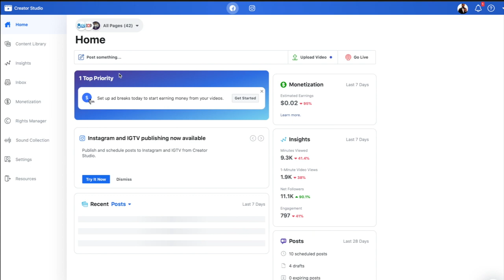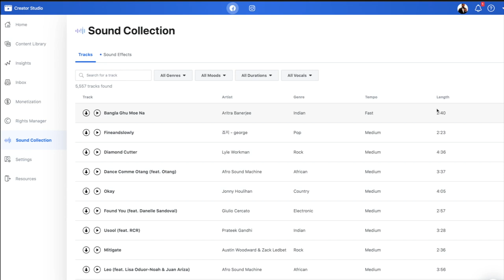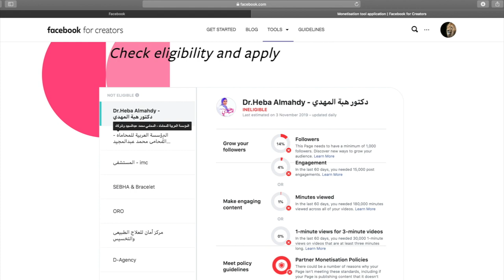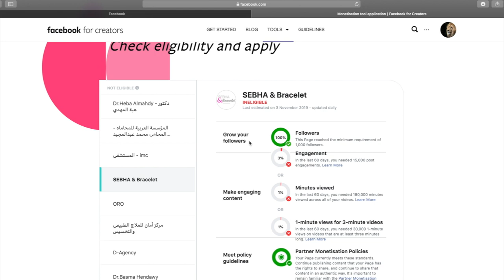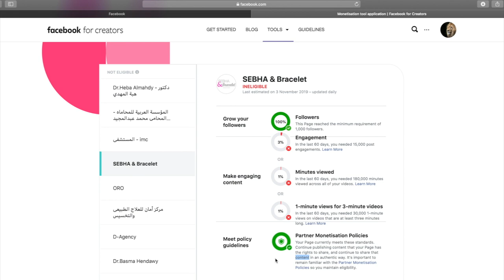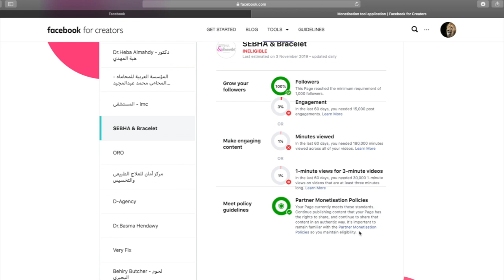طريقة تفعيل الفواصل الإعلانية داخل فيديوهات الصفحات علي فيسبوك اخر تحديث ٣- نوفمبر -٢٠١٩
أخيرا فيسبوك فعل الفواصل الإعلانية داخل فيديوهات الصفحات .
في الفيديو ده هشرحلكم خطوات تفعيل الدخل و نصائح مهمة جداً هتفيدكم .
لو عندك صفحة علي فيسبوك أستغلها دلوقتي لان شروط التفعيل بقت سهلة و تقدر تقبض فوراً بالدولار .